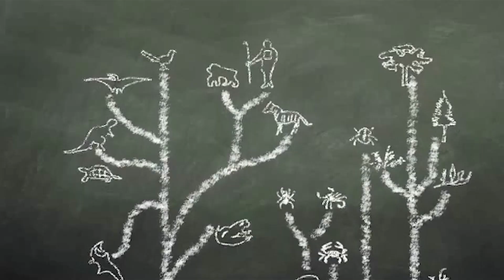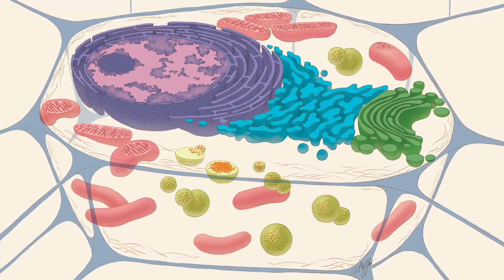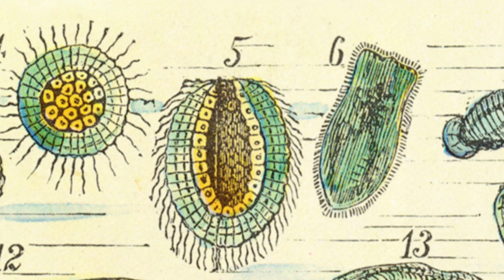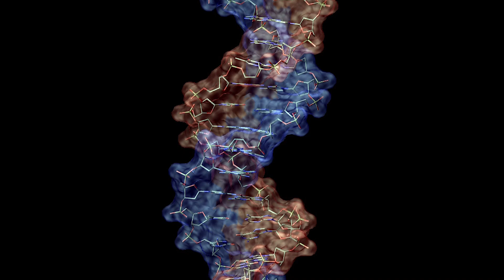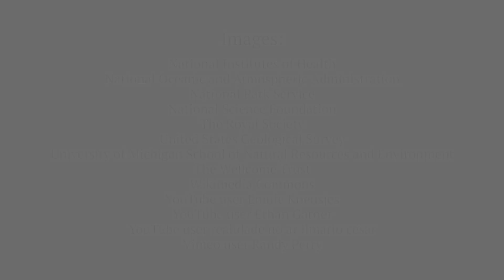Nick Lane: Why Life is the Way it is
Chimeras and lightning: a radical perspective on the evolution of complex life. An interview with biochemist Nick Lane

Watch 'Nick Lane: Why Life is the Way it is' on Aeon

Life on earth – from mushrooms to humans and everything in between – seems enormously diverse. At the cellular level, however, almost all complex lifeforms are surprisingly similar. Why life is this way, though, remains mysterious. In this Aeon interview, the UK biochemist and author Nick Lane discusses his research on the connection between energy and genes, which, he hypothesises, made possible the radical transformation from single-celled organisms to complex life about 4 billion years ago.

Producer: Kellen Quinn
Interviewer: Nigel Warburton
Editor: Adam D'Arpino